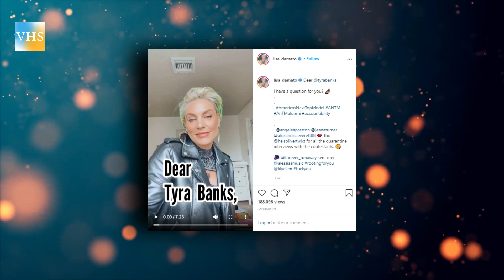Tyra Banks Vs Naomi Campbell | Jalousie, mensonges, colorisme, etc.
La mannequin Tyra Banks a officiellement parlé de la "rivalité" entre elle et Naomi Campbell pour la première fois en 14 ans. La dernière fois qu'elle l'avait évoqué, c'est quand elle a invité Naomi à son ancien talk-show en 2005 pour résoudre les rumeurs de discorde qui ont affecté leur relation.